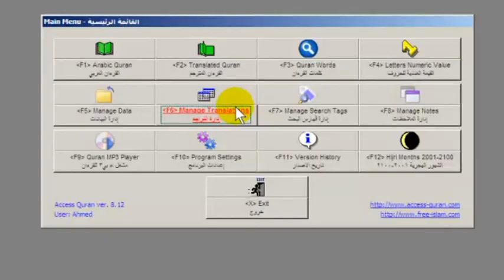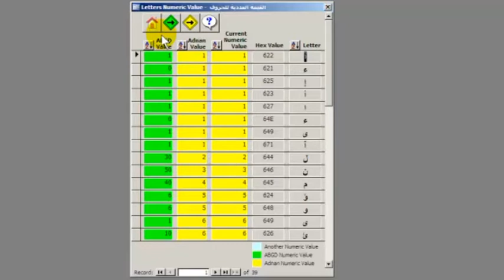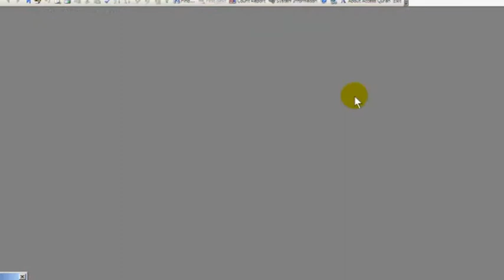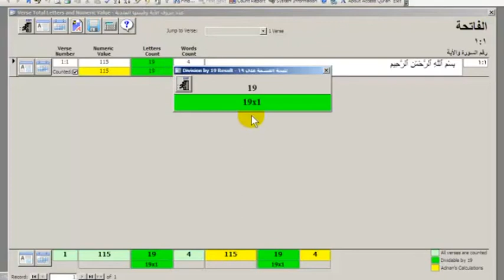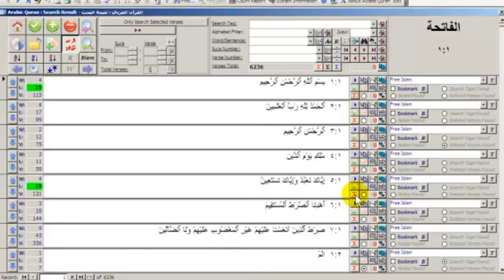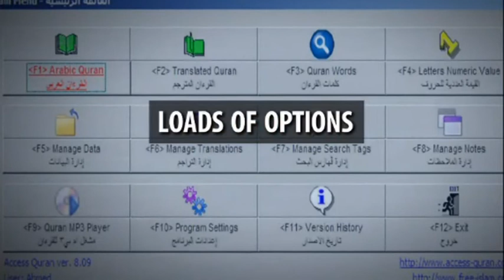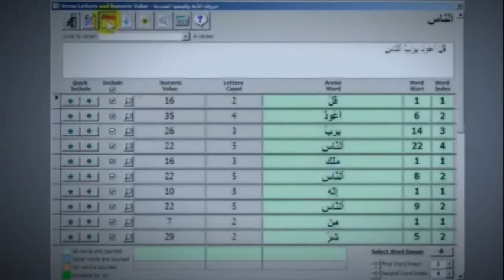أكسيس قرأن والمعجزة الكبرى - الحلقة الأولي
أكسيس قرأن والمعجزة الكبرى

١- التأكد من استخدام القيم العددية للمهندس عدنان
٢- احصاء اية واحدة